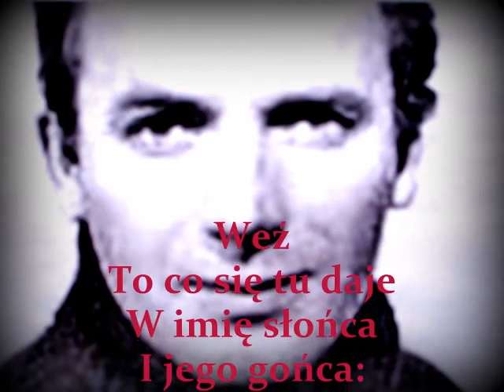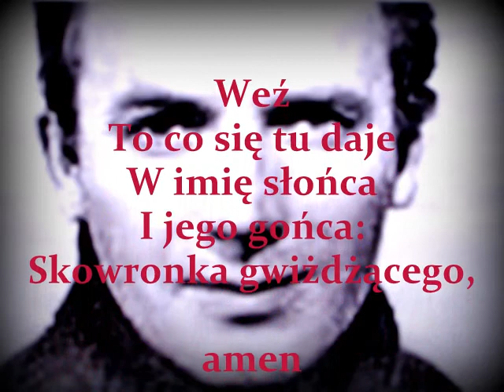Komunia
muzyka: Ireneusz Drawski, słowa: Edward Stachura, śpiew: Anna Kurpińska, Leszek Wiewióra, organy: Tadeusz Prejzner